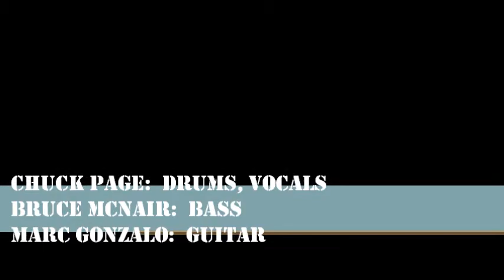The Thrill is Gone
BB King cover